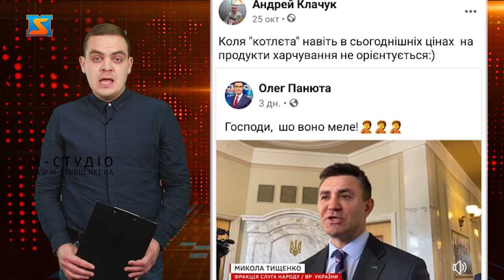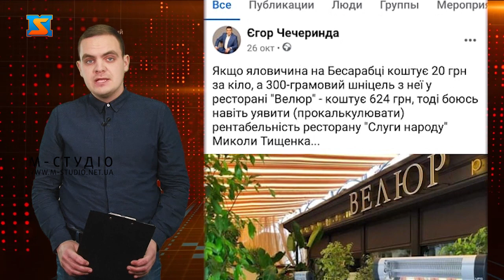Паралельна реальність нардепа Тищенка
Гречка по 12, м’ясо по 20, а сало по 50 гривень  – ні це не повернення на кілька років назад. Це зараз стільки вартують ці продукти на ринках, але не на справді, а на думку одіозного народного депутата Миколи Тищенка, який днями вкотре оконфузився, не знаючи реальних цін в Україні, якби ж вони і справді були такими, українці з мізерними пенсіями та зарплатами змогли б напевно скуповуватись на кілька місяців уперед. Якщо брати гречку Тищенка «по 12 за кілограм», то таких цін в Україні не було  вже давно – це видно із статистичних даних. Крім того, після заяв Тищенка столичні журналісти вирушили на ринок, перевірити – чи дійсно слова нардепа не взяті із якогось паралельного всесвіту, і відповідають дійсності. І ось виявилось, що він вочевидь і правда, давно шопився на ринку. Погодьтеся, як для відомого ресторатора – це дуже дивно. Яловичину, яку він згадував, продають там по 200 гривень — це вдесятеро більше, ніж стверджував Тищенко. Сало можна знайти на Бессарабці за 150-500 гривень, свинину за 140 гривень, ребра коштують 130 гривень - уявіть собі на скільки ж сильно нардеп втратив зв’язок із реальністю. Мої колеги попитали і у закарпатців, зокрема і продавців на ринках: «Чи пам’ятають вони такі смішні ціни?І відповідь тут, очевидна: люди кажуть Тищенко б ще бензин по 3,50 згадав. Висміяли Тищенка, і у мережі, зокрема користувачі іронізують: Якщо за словами нардепа яловичина на Бессарабці коштує 20 гривень за кілограм, а 300-грамовий шніцель з неї у ресторані Тищенка «Велюр» - коштує 624, юзери навіть бояться уявити рентабельність ресторану, і як набиває кишені пан Микола. Нагадаю, що у коментарі журналістам нардеп Микола Тищенко розповів, що зростання цін на продукти в Україні він не помітив – цікаво ж чому. Напевно – віддаляє близькість від народу. Ми поцікавились скільки до прикладу у їдальні Верховної ради коштують котлети, проте у меню їх не знайшли, котлети вочевидь там теж не люблять.Микола Тищенко, який як відомо є куратором на Закарпатті, і який має стежити у нашому краї, ледь не за усіма процесами – не знає елементарного: цін на ринках, тож чи можна говорити про вирішення, якихось глобальних питань – напевно це відповіді не потребує.Додам, що нардеп Микола Тищенко та його закарпатські товариші – взяли персональну політичну відповідальність за усі процеси та галузі які є у нашому краї, зокрема і найболючіше питання для Закарпаття  – це лісова галузь, і відповідальність за зловживання зокрема і в цій сфері лежить на його плечах. Крім присутності на різних заходах, селфі у всіх можливих стрічках соцмереж, потрібно ще і бути обізнаним у тому, чим займаєшся.